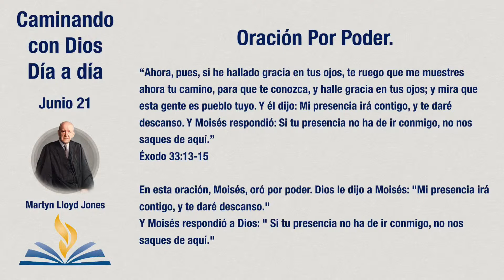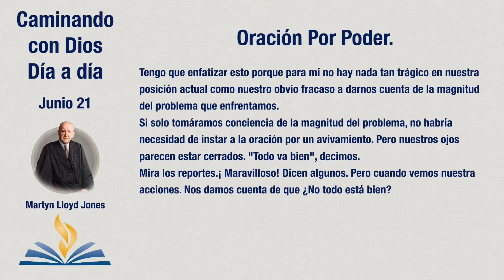Oración Por Poder. Caminando con Dios Día a día Junio 21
Oración Por Poder.

“Ahora, pues, si he hallado gracia en tus ojos, te ruego que me muestres ahora tu camino, para que te conozca, y halle gracia en tus ojos; y mira que esta gente es pueblo tuyo. Y él dijo: Mi presencia irá contigo, y te daré descanso. Y Moisés respondió: Si tu presencia no ha de ir conmigo, no nos saques de aquí.”
‭‭Éxodo‬ ‭33:13-15

En esta oración, Moisés, oró por poder. Dios le dijo a Moisés: "Mi presencia irá contigo, y te daré descanso."
Y Moisés respondió a Dios: " Si tu presencia no ha de ir conmigo, no nos saques de aquí."

Históricamente esta oración por poder es evidencia de la llegada del avivamiento en la Iglesia. Este es el resultado que los intercesores siempre buscan, y lo hacen por muchas razones. En el caso de los Israelitas fue: la conciencia de la magnitud del problema que tenían enfrente, la fuerza del enemigo con el que se iban a encontrar, las poderosas naciones en la tierra prometida como “los amorreos, los cananeos, los gergeseos y los jebuseos.” y la tremenda tarea de conquistar toda esa tierra. Este grupo de nómadas, eran los que iban a conquistar esta  tierra y hacerla su hogar. Y de repente se dieron cuenta de la inmensidad del problema.

Tengo que enfatizar esto porque para mí no hay nada tan trágico en nuestra posición actual como nuestro obvio fracaso a darnos cuenta de la magnitud del problema que enfrentamos. Si solo tomáramos conciencia de la magnitud del problema, no habría necesidad de instar a la oración por un avivamiento. Pero nuestros ojos parecen estar cerrados. "Todo va bien", decimos. Mira los reportes.¡ Maravilloso! Dicen algunos. Pero cuando vemos nuestra acciones. Nos damos cuenta de que ¿No todo está bien?

Un Pensamiento para Reflexionar:
Históricamente esta oración por poder es evidencia de la llegada del avivamiento en la Iglesia.